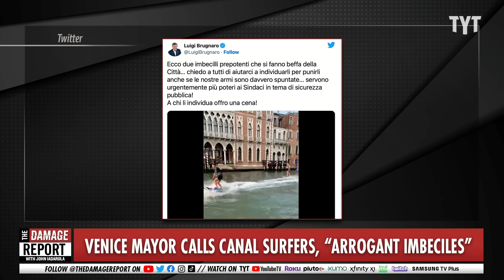Australian Surfers HUNTED Down After Disaster Stunt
A couple of Australian surfers video themselves in the channels of Venice causing an uproar at the stunt and the mayor goes after them. John Iadarola and Jayar Jackson break it down on The Damage Report.

Venice mayor calls out 'arrogant imbeciles' who were filmed illegally surfing along city's iconic canal

"Venice's mayor called out the two "arrogant imbeciles" who were filmed surfing along the city's iconic Grand Canal on Wednesday.

Mayor Luigi Brugnaro tweeted a video of two men zooming along Venice's canals on electric surfboards and accused them of making a "mockery of this city" in the accompanying caption.

Brugnaro called on everyone to help identify the men, going as far as to offer a free meal to whoever tracked them down.

The men were eventually located, Brugnaro later said on Facebook. "They will be prosecuted as they deserve," he wrote in a comment."